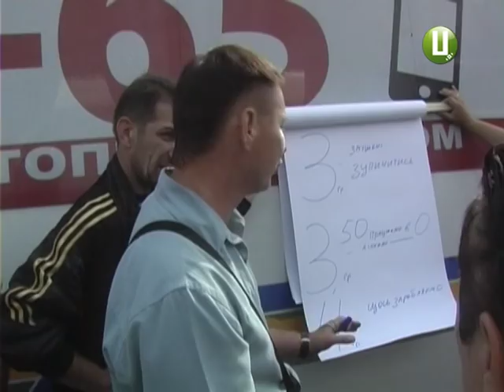ХОДТРК "Поділля-центр" - Перевізники протестують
Приватні перевізники відреагували на рішення, прийняте депутатами обласного центру, бурхливо. Вони перекрили рух транспорту на вулиці Кам’янецькій біля обласної філармонії. Вимагали підвищення тарифів на проїзд у маршрутках і автобусах.